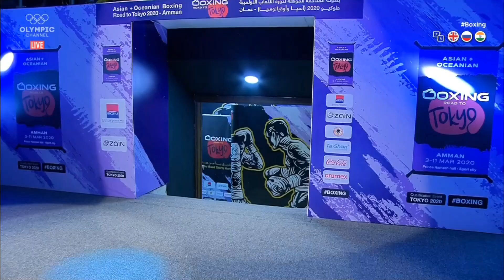FANAT KAHRAMONOV(UZB)- POUTOA JANCEN(SAM) 75KG/ASIANOCEANIAN QUALIFICATION TOKYO2020